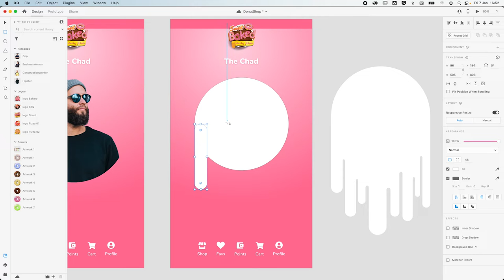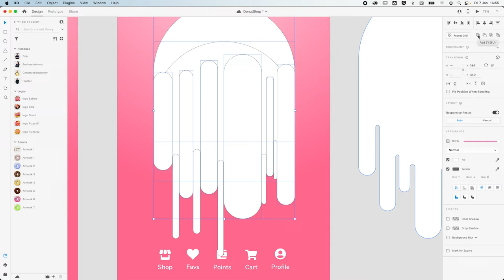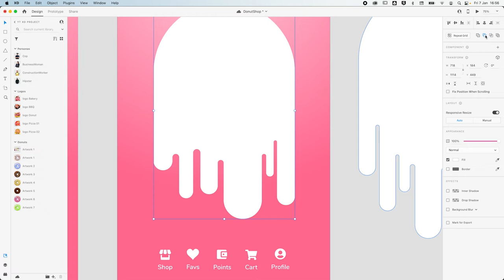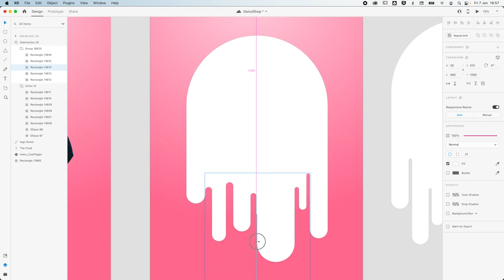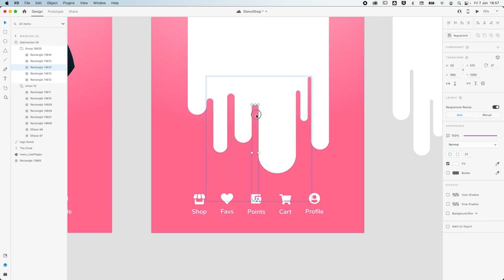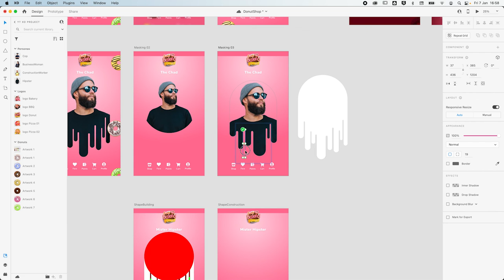Creatieve maskers maken in Adobe XD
In deze video maken we gebruik van basisvormen om een complexere vorm te bouwen met de pathfinder en vervolgens gebruiken we die vorm als masker voor een afbeelding.